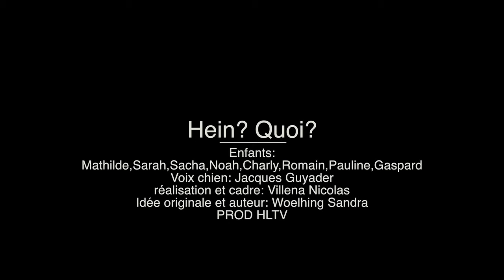hein? quoi? Episode 4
Une émission civique pour pouvoir répondre aux questions de nos enfants.